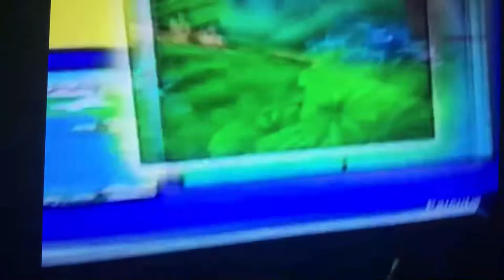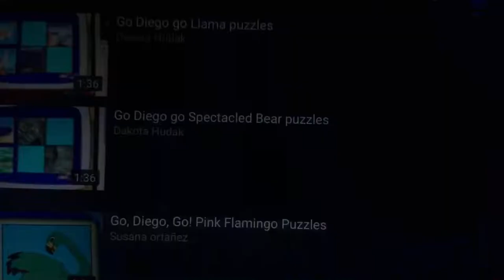Go Diego Go Puzzle Pink Flamingo In (2007)